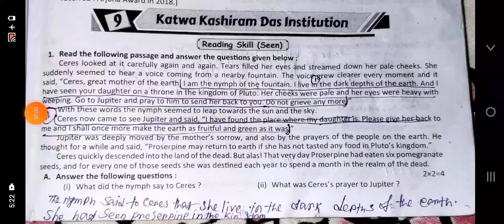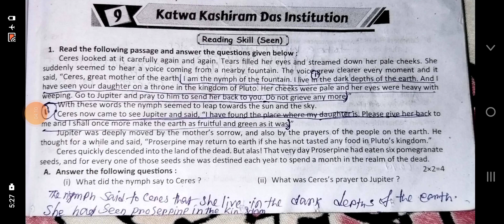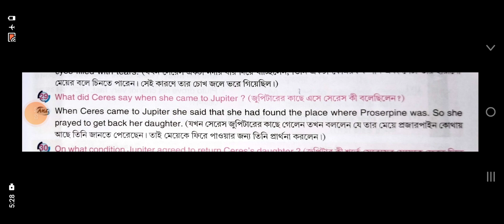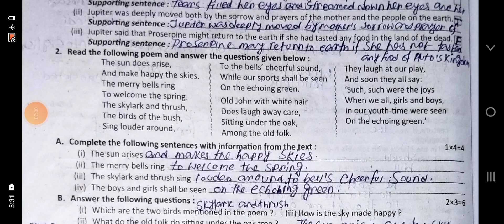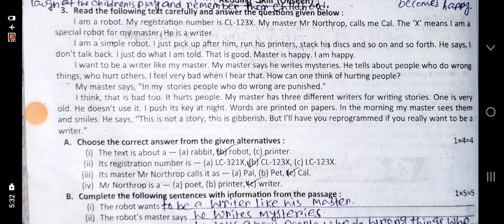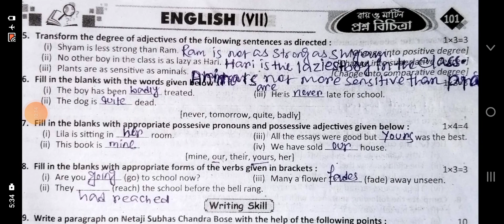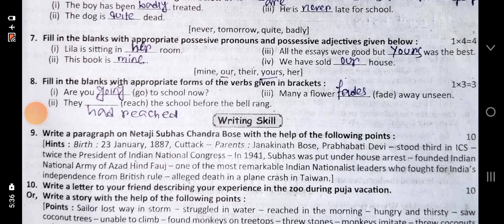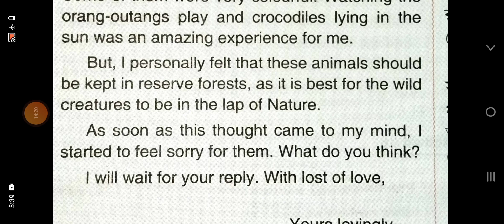Ray martin prosno bichitra 2023 english solve class 7 9 no school raymartin #2023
Class 7
Ray martin prosno bichitra 2023 english solve
3Rd summative
Line by line bengali analysis